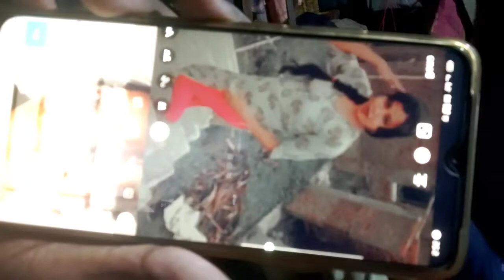my family my life (part 2) ! monoj dey vlogs ! inspired ! desi blogger @sibasankar nayak vlogs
Instagram id